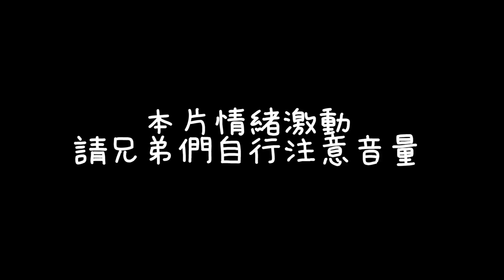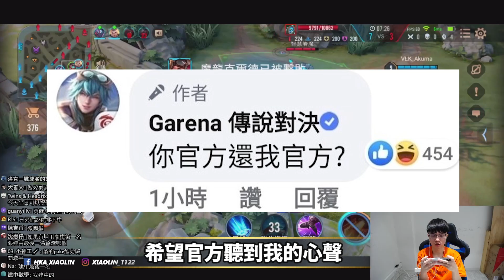【HKA小霖】希望官方聽到我的心聲！超炸角色需要一個聯名造型！雨天加持蝦子能讓我砰磅叫嗎？【傳說對決】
🐉賽事成績
2020 GCS 春季賽亞軍
2020 APL 國際賽季軍
2019 GCS 夏季賽總冠軍
2019 AIC國際賽季軍